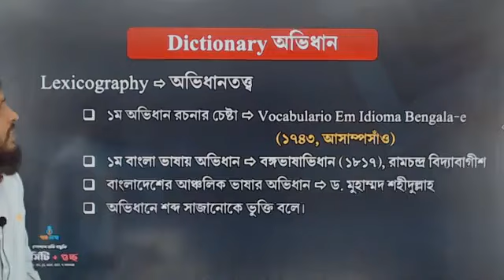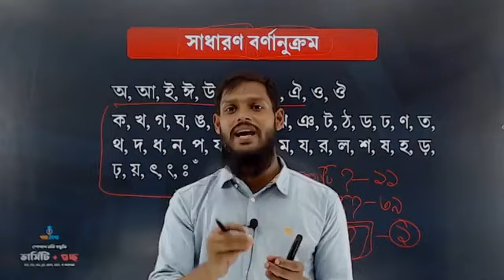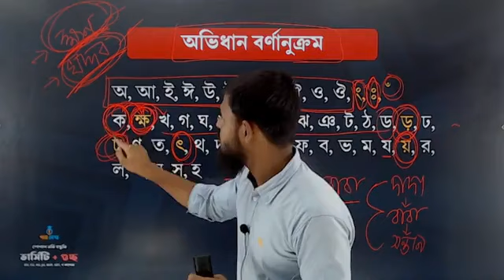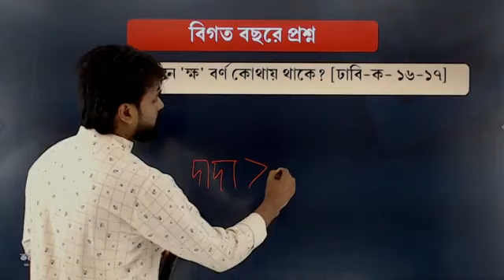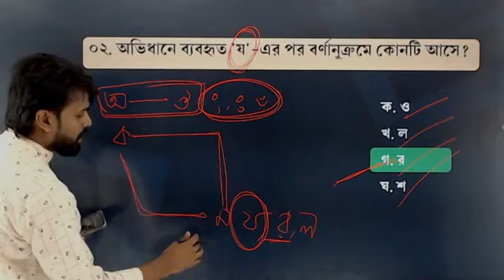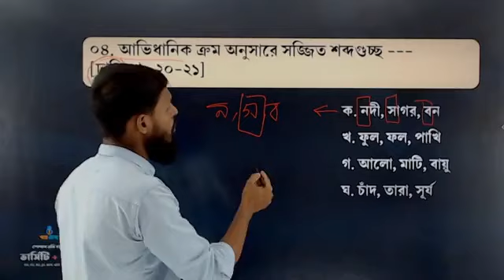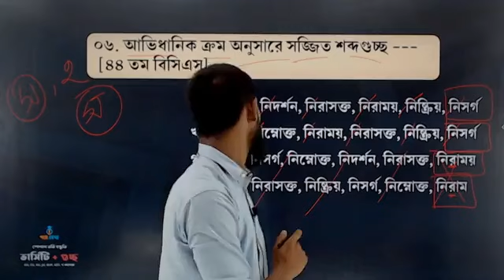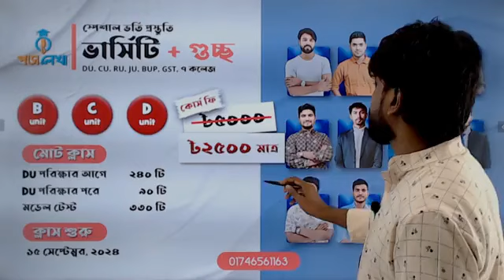এডমিশন বাংলা ক্লাস ২